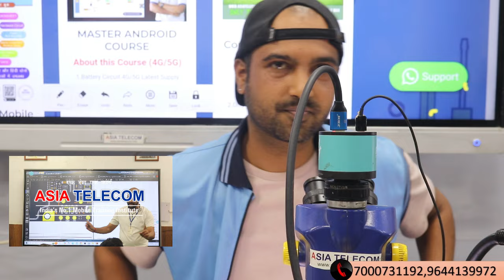Advance 4G / 5G Battery Circuit Class ( 28 OCT 2024 )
Watch Before You Join Any Other Mobile Institut

Day -2  Student🎖️ After Class Genuine Review to All  Upcoming😎 Indian Technician 💯 ( Must Watch Before You Join Any Other Mobile Institute)

OFFLINE CLASS ( 101 % Gaurantee Output With lots of Confidence)